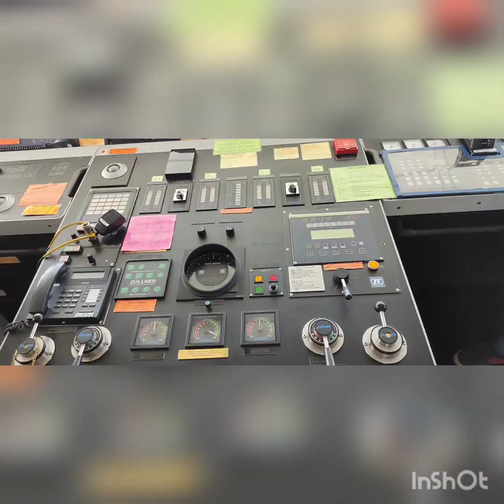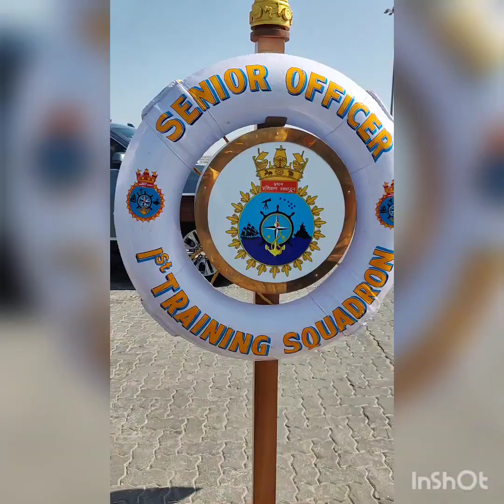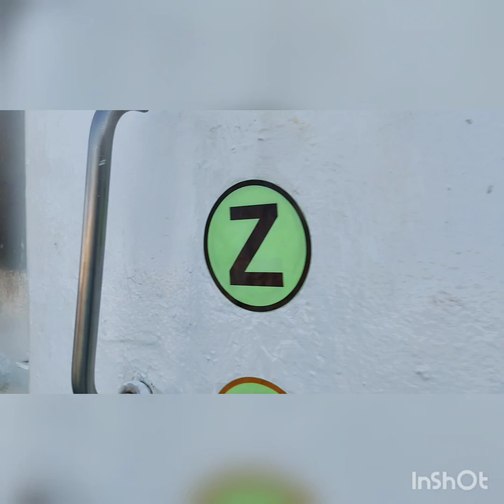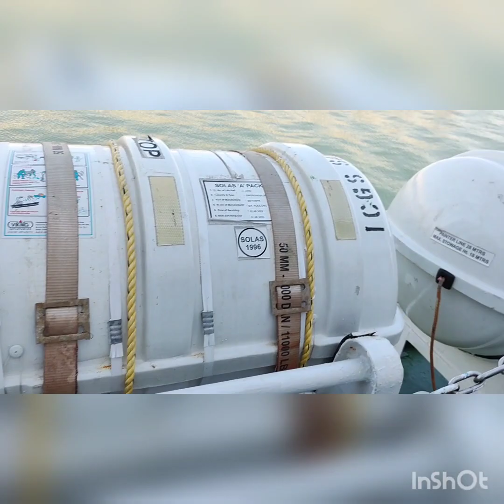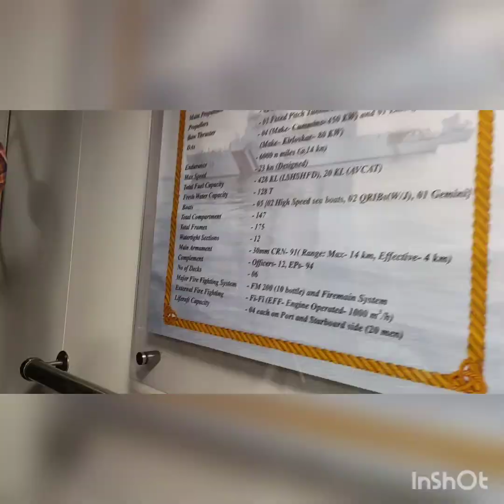Visited Indian Naval Ships in Shuwaikh Port...😍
Part of Indian Naval ship visiting in Shuwaikh port INS TIR,INS SUJATHA,Indian coast guard ships SARATHI. and basics of SARATHI explained..🌹